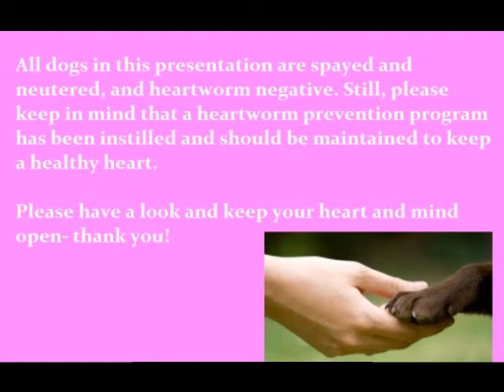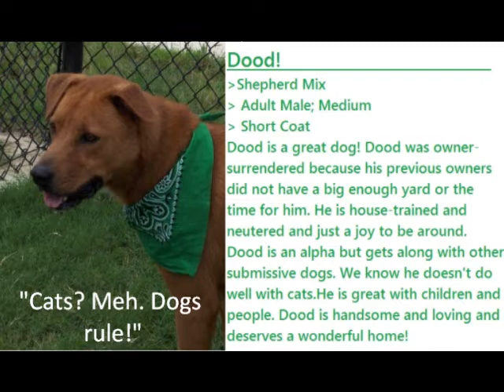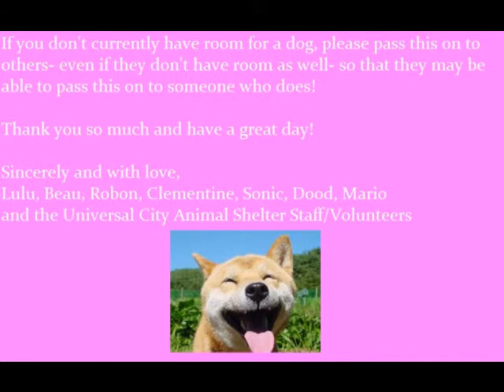Somebody to Love- Dog Edition!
A video I made for the dogs of the Universal City Animal Shelter- please pass this on- they need Somebody to Love! Enjoy!